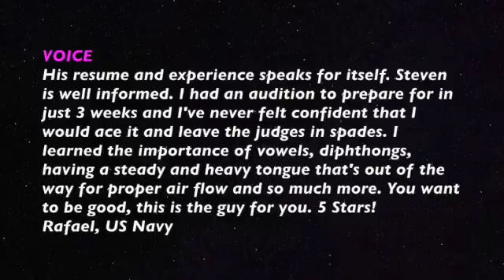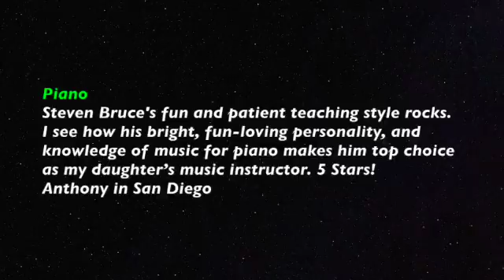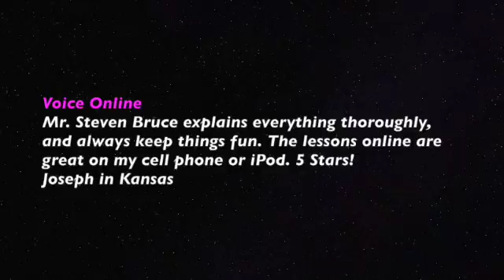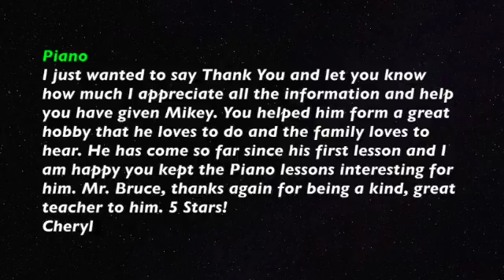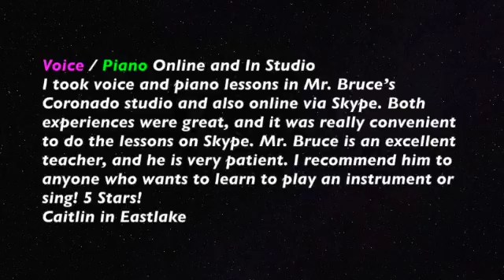PianoGuitarVocal.com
If our operators are busy, call back.